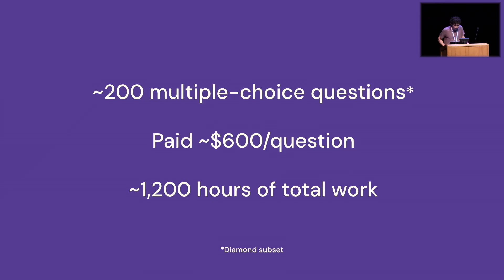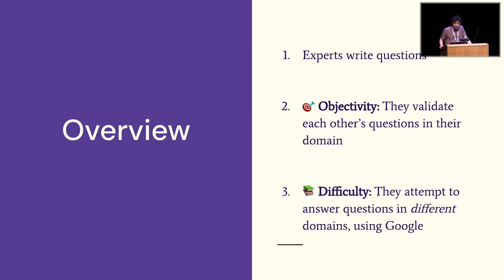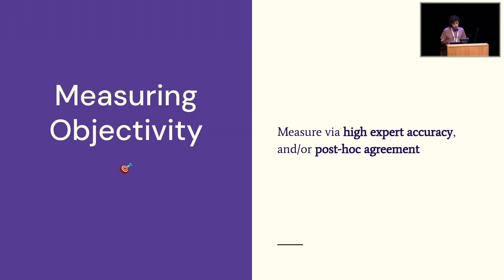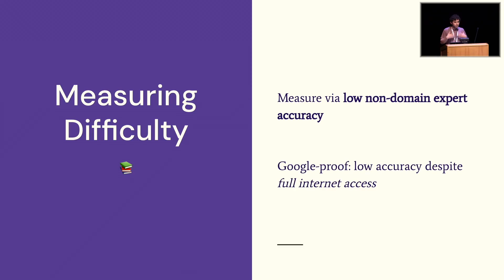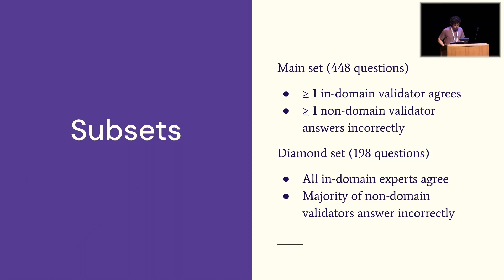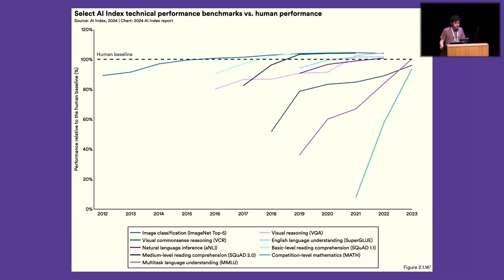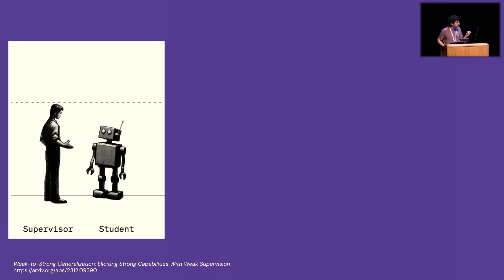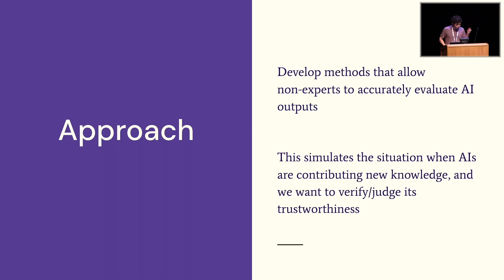GPQA: A Graduate-Level Google-Proof Q&A Benchmark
Authors: David Rein, Betty Li Hou, Asa Cooper Stickland, Jackson Petty, Richard Yuanzhe Pang, Julien Dirani, Julian Michael, Samuel R. Bowman

We present GPQA, a challenging dataset of 448 multiple-choice questions written by domain experts in biology, physics, and chemistry.

We ensure that the questions are high-quality and extremely difficult: experts who have or are pursuing PhDs in the corresponding domains reach 65\% accuracy (74\% when discounting clear mistakes the experts identified in retrospect), while highly skilled non-expert validators only reach 34\% accuracy, despite spending on average over 30 minutes with unrestricted access to the web (i.e., the questions are "Google-proof"). When we released this dataset in November 2023, GPT-4 achieved 39\% accuracy. As of March 2024, Claude 3 Opus achieves a reported score of approximately 60\%, highlighting the rapid pace of progress in AI. If we are to use future AI systems to help us answer very hard questionsfor example, when developing new scientific knowledgewe need to develop scalable oversight methods that enable humans to supervise their outputs, which may be difficult even if the supervisors are themselves skilled and knowledgeable. The difficulty of GPQA for skilled non-experts should enable realistic scalable oversight experiments, which we hope can help devise ways for human experts to reliably get truthful information from AI systems that surpass human capabilities.